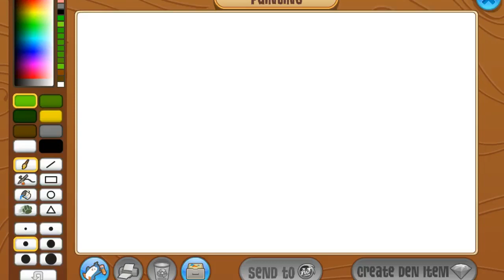Speed Paint - Animal Jam Adventure - AnimalJam Art Studio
I put a lot of time and heart into my art and vids.

Song 1:
Frequency

Song 2:
Frequency